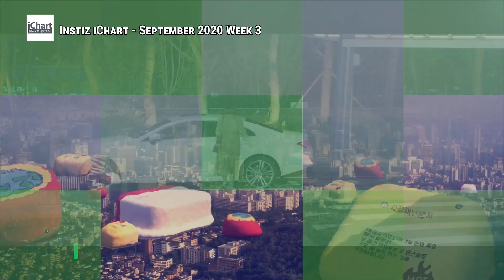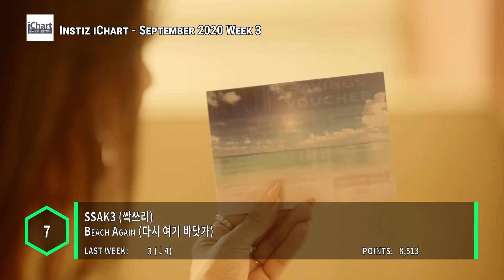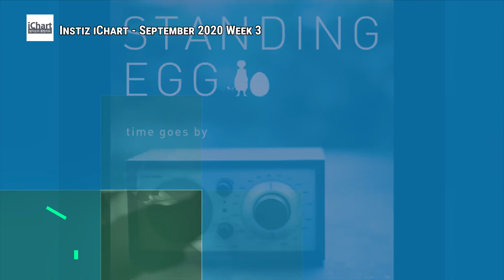Top 20 Instiz iChart Sales Chart - September 2020 Week 3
Here are the popular songs on the Korean sales charts for September 2020 Week 3

Zico Feat. Rain (지코, 비) - Summer Hate
Cho Jung Seok (조정석) - Aloha (아로하) (Hospital Playlist (슬기로운 의사생활) OST)
BLOO (블루) - Downtown Baby
OVAN (오반) - Happy Birthday (축하해)
LEE HI (이하이) - Holo (홀로)
BLACKPINK X Selena Gomez (블랙핑크) - Ice Cream
(G)I-DLE ((여자)아이들) - DUMDI DUMDI (덤디덤디)
Oh My Girl (오마이걸) - Dolphin
Taeyeon (태연) - Kiss Me (내일은 고백할게) (Do You Like Brahms? (브람스를 좋아하세요?) OST)
ITZY (있지) - Not Shy
BLACKPINK (블랙핑크) - How Do You Like That
IU Feat. Suga (아이유) - Eight (에잇)
Kyuhyun (규현) - The Moment My Heart Flinched (내 마음이 움찔했던 순간)
SSAK3 (싹쓰리) - Beach Again (다시 여기 바닷가)
J.Y. Park Feat. Sunmi (박진영, 선미) - When We Disco
Standing Egg (스탠딩에그) - Old Song (오래된 노래)
Hwa Sa (화사) - Maria (마리아)
Jessi (제시) - NUNU NANA (눈누난나)
Sandeul (산들) - Slightly Tipsy (취기를 빌려)